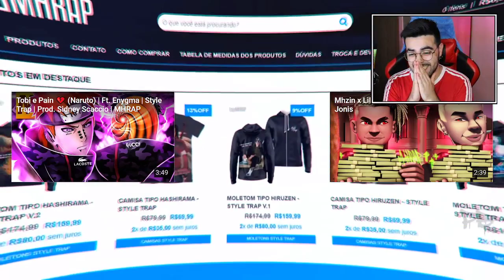NERD REACT - Kisame e Itachi 🦈👁️ (Naruto) Ft. Lil Chainz | Style Trap | Prod. Sidney Scaccio | MHRAP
✅SEJA MEMBRO DO CANAL E GANHE DIVERSOS BENEFÍCIOS!✅